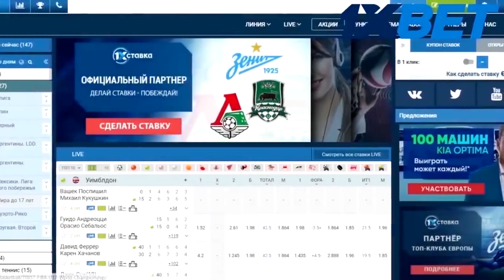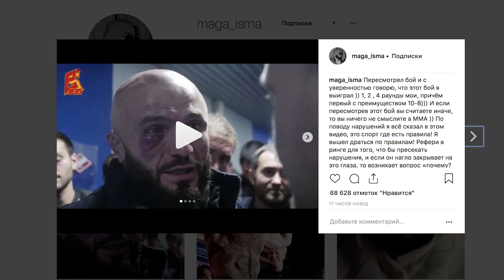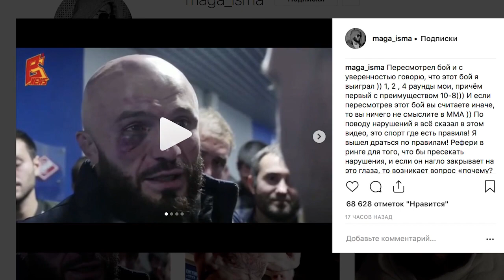ХАБИБ РАССКАЗАЛ КАК ВСТРЕТИТ КОНОРА В ДАГЕСТАНЕ / МАГА ИСМА В ЯРОСТИ ОТ СУДЕЙСКОГО РЕШЕНИЯ